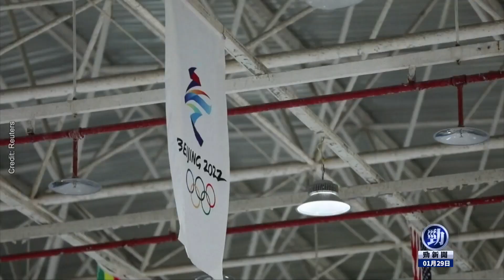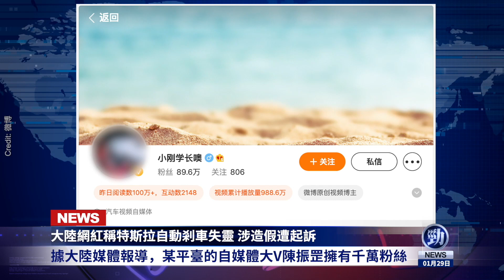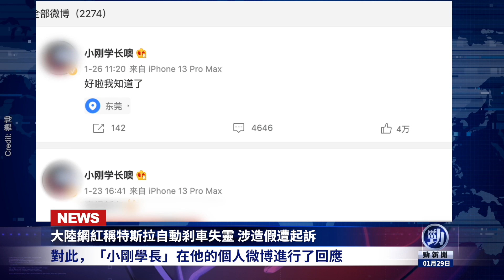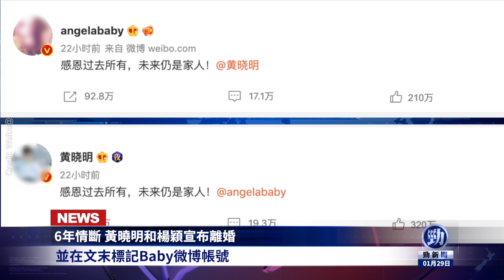高級黑習近平？冬奧前天安門現驚人一幕！朝鮮軍方急封口 金正恩最强坦克翻了！普京與烏克蘭達成停火協議；美軍要打撈F-35戰機 突見共軍軍艦逼近失事點；黄晓明杨颖官宣离婚；中國網紅稱特斯拉失靈涉造假被起诉